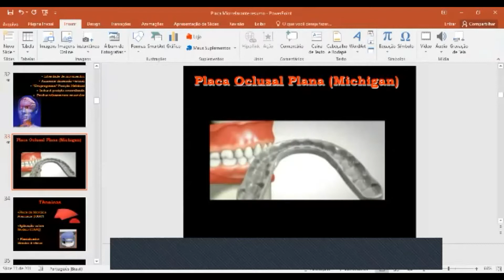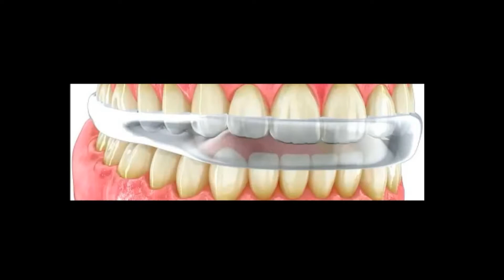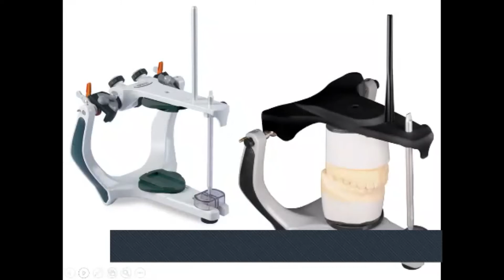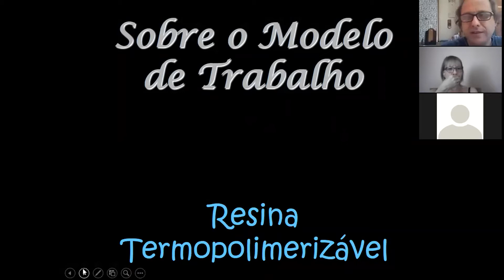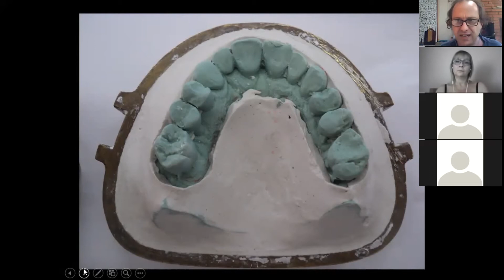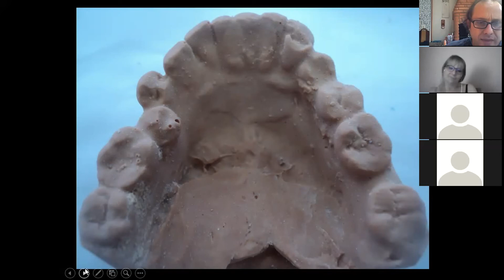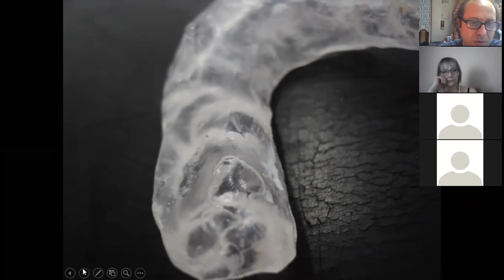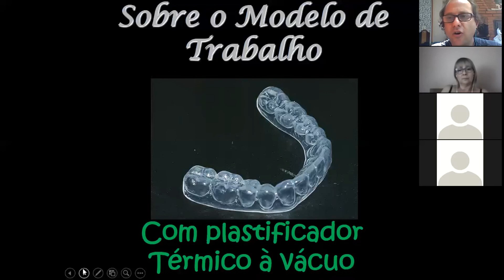Placa de Mordida Termo- Observações Técnicas